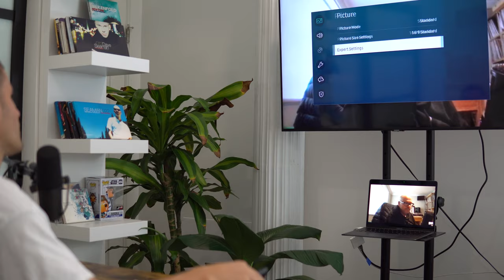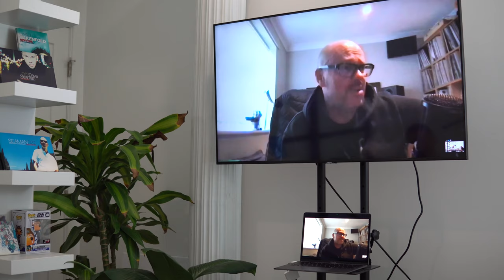Dave Seaman: The House Music Interview | Super Progressive | SP006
When you talk about the history of house music, you have to talk about Dave Seaman.

Dave Seaman joined Super Progressive to talk about his label Selador and upcoming Seladoria shows, becoming the editor at Mixmag magazine, his residency at Shelley's, forming Brothers in Rhythm, Renaissance mixes, Global Underground mixes in Buenos Aires, South Africa, Melbourne, and Lithuania, and his Bape collection.

Dave is truly a house music legend and we can’t thank him enough for joining our podcast.

00:00: - Selador & Seladoria
05:08 - First records and experiences with the underground music scene
07:54 - Falling in love with New York, club culture, and breakdancing
09:37 - Mixing for the first time
10:50 - Getting a job at Mixmag
11:59 - Clubbing during the Second Summer of Love
14:36 - The inside story of Dave getting the job at Mixmag
20:10 - Initial Mixmag responsibilities
22:37 - When the dance music community was born
26:05 - Shelley's Residency
27:35 - Brothers in Rhythm
28:26 - The legacy of Shelly’s Residency
31:50 - Mixmag Vol 1 feat. Carl Cox
34:30 - Walking the line between pop and underground
38:00 - Returning to Leeds
39:55 - How the Renaissance relationship began
42:04 - Stress Records
45:42 - Getting Anthony Pappa a job
48:00 - Global Underground in Buenos Aires
49:44 - Buenos Aires Clip for GU
51:54 - The role the host city plays in GU
55:07 - Bomb scare at GU022 Melbourne gig
57:20 - The magic of Melbourne
1:00:04 - The chaotic life of a DJ
1:04:12 - Bape collection

Ending Graphics by Will Truesdell